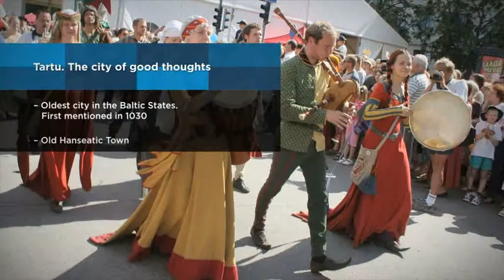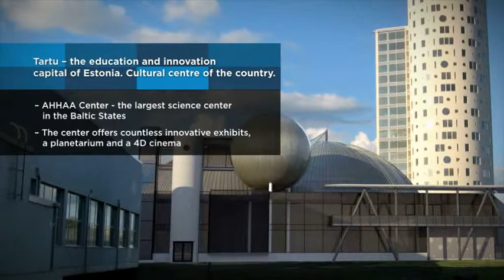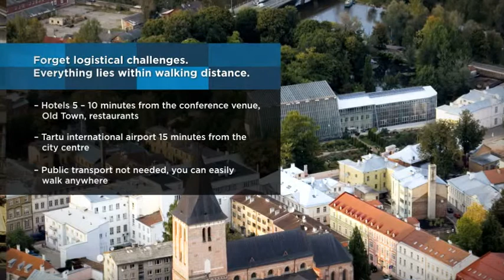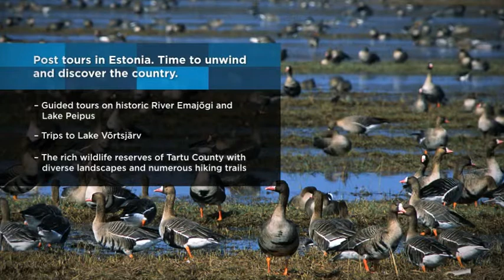Tallinn | Discover Estonia - Estland entdecken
Discover Estonia - Tallinn